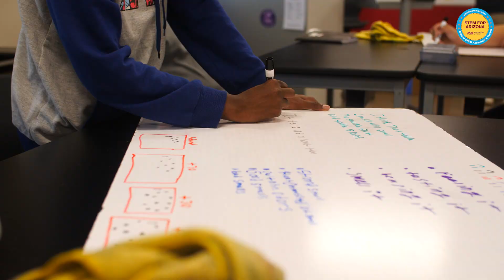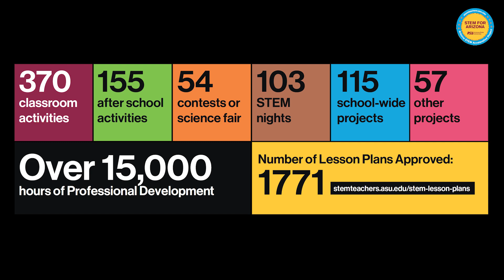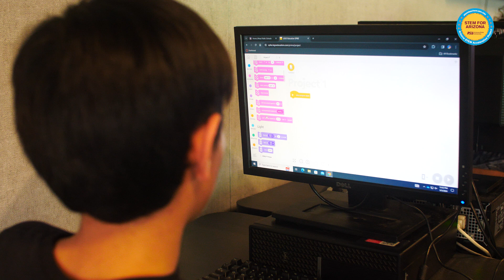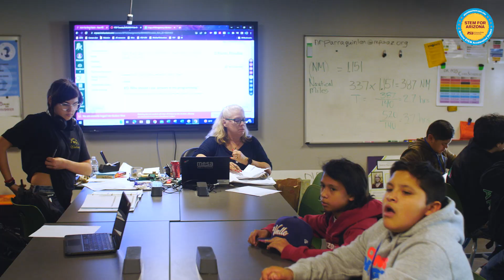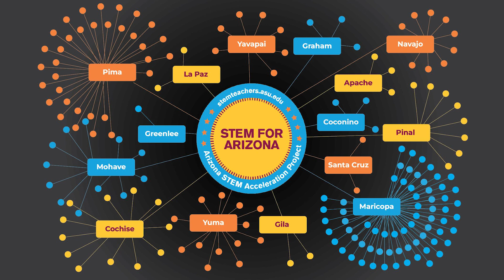Empowering Arizona's STEM Educators for Economic Prosperity: ASAP at ASU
The Arizona STEM Acceleration Project (ASAP) is a $10 million initiative addressing COVID-19 learning loss by empowering over 600 STEM teachers and partnering with professional development organizations. ASAP aims to enhance STEM education statewide, bridging disparities and elevating Arizona's position in the global high-tech industry. Through strategic investments and collaboration, ASAP is not only revolutionizing STEM education but also securing Arizona's economic future by empowering its workforce.